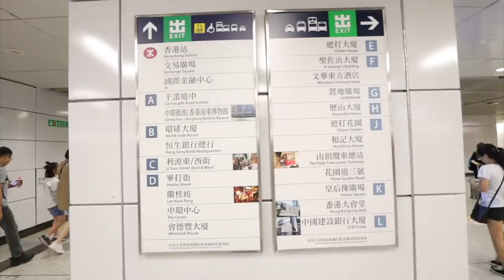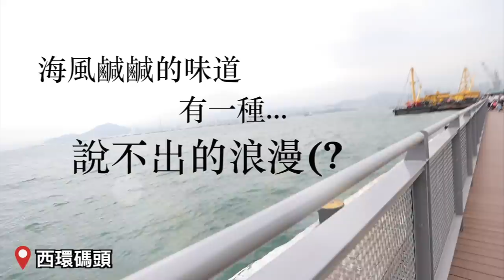一個人在中環IG PHOTOSHOOT 🇭🇰 // [香港VLOG#2]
感謝香港朋友Elim鼎力相助
雖然沒吃到盛香園也沒吃到印度菜
但吹到舒服的海風跟買到喜歡的短褲，好啦 給過給過

» 相機: Canon M50
» 剪輯軟體: Final Cut Pro X